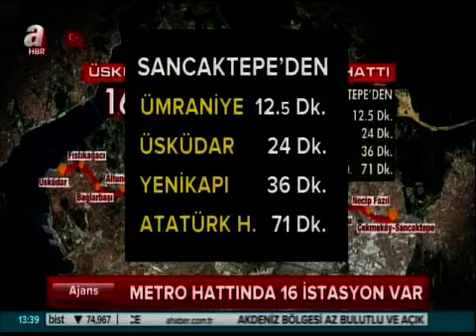A Haber Çekmeköy - Ümraniye - Üsküdar Metro hattında vagonlar raylara indirildi.